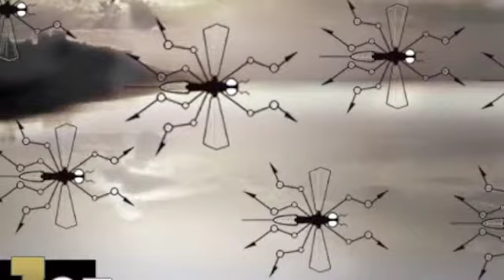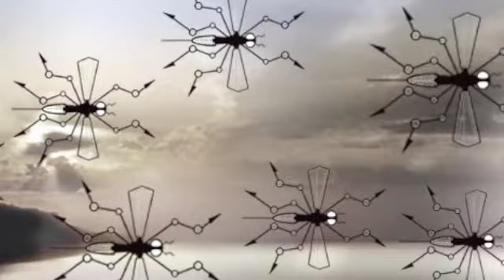T.A.T. - Track Addicted (Zatox Version)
Label: DJs United Zanzatraxx
Cat. N.: DJUZ005
Artist: T.A.T.
Title: Track Addicted
Version: Zatox Version

For infos, demos and requests write@: francesco[at]trc.dj